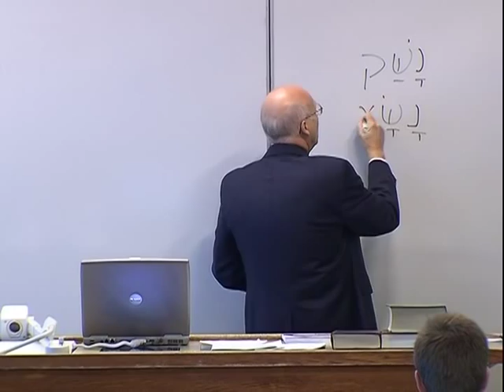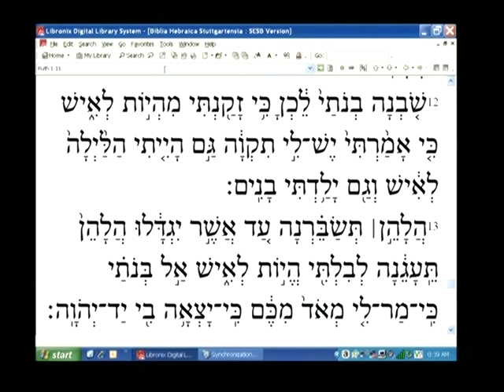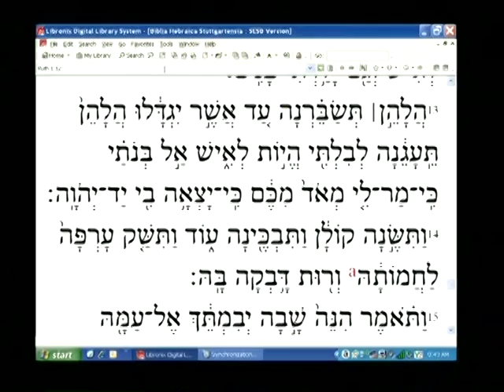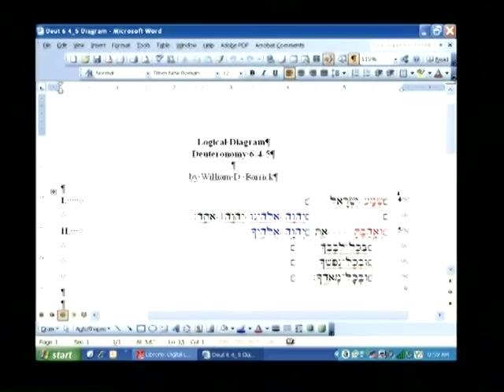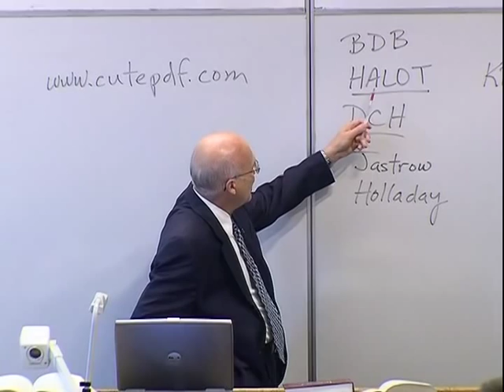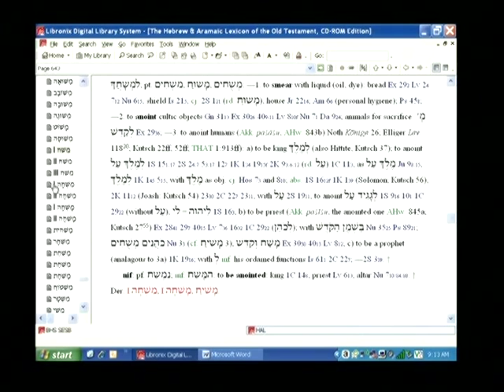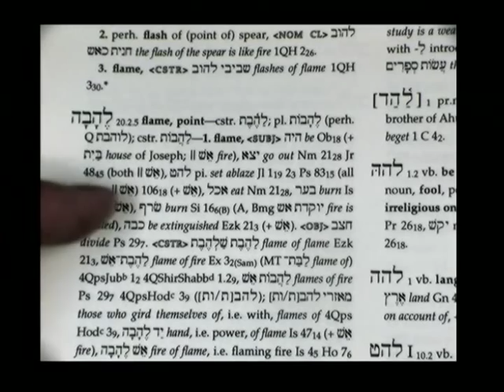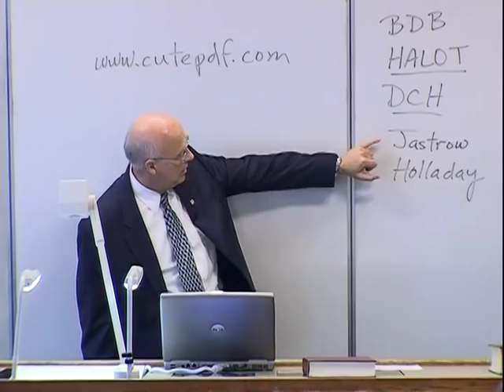Lecture 23: Biblical Hebrew Grammar II - Dr. Bill Barrick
Dr. Bill Barrick of The Master's Seminary teaches a course on Hebrew Grammar.